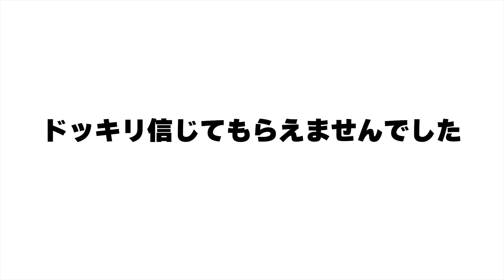【ドッキリ】もしも味方のエラーが10回連続続いたらブチギレるのか？？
UUUMMUSIC
DOVA-SYNDROME
効果音
PIXTA